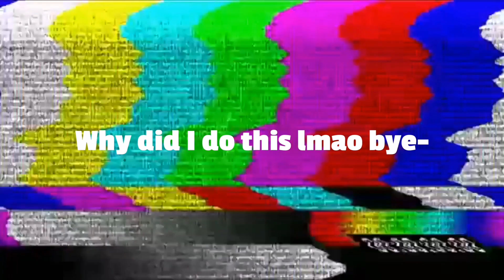Helicopter Meme but it's Boboiboy ¦¦ Gacha Club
Original: idk

Characters used (belong to Monsta):
Boboiboy Taufan/Cyclone
Boboiboy Blaze
Boboiboy Thorn
Boboiboy Halilintar/Thunderstorm
Boboiboy Gempa/Earthquake

Apps used:
Gacha Club
IbisPaint X
Alight Motion

Don't even ask why I decided to do this-